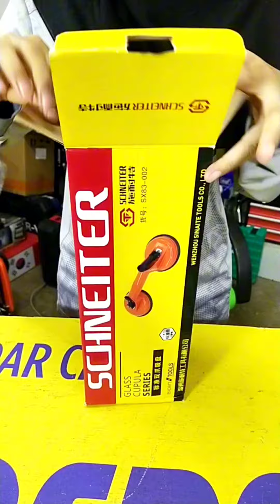SCHNEITER JAW SINGLE AND DOUBLE